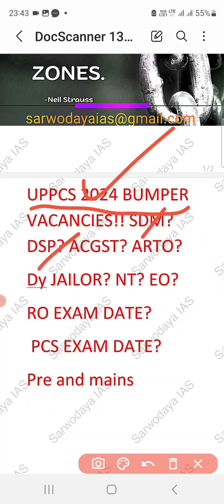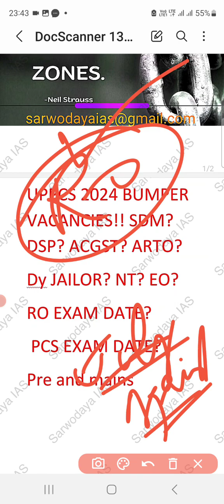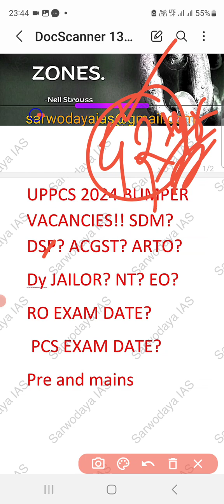UPPCS 2024 SDM? DSP? ARTO? BUMPER BHARTI! BADA AVSAR